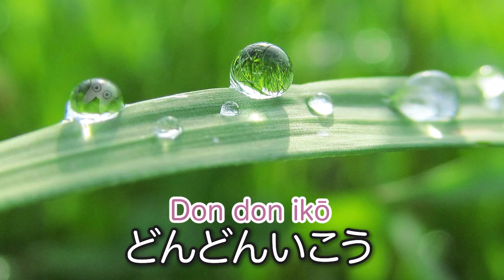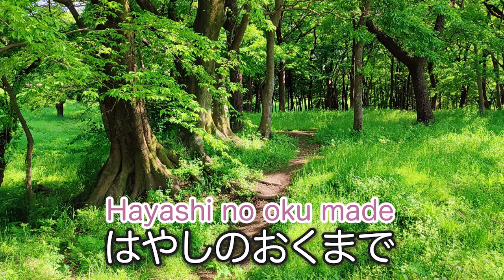さんぽ（となりのトトロ）byひまわり🌻歌詞付き｜Hey Let's Go (Totoro)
ひまわり🌻の歌うジブリソング。歌詞（日本語・ローマ字）付き。
トトロが15匹いるよ❗️歌いながら全部探してみよう❗️　あなたは何トトロみつけた？

「さんぽ」はスタジオジブリ映画「となりのトトロ」のエンディングソングです。

‹さんぽ›
作詞：中川 李枝子　作曲：久石 譲

①あるこう　あるこう　わたしはげんき
　あるくのだいすき　どんどんいこう

　さかみち　トンネル　くさっぱら
　いっぽんばしに　でこぼこ砂利道
　くものすくぐって　くだりみち

②あるこう　あるこう　わたしはげんき

　みつばち　ぶんぶん　はなばたけ
　ひなたにトカゲ　へびはひるね
　ばったがとんで　まがりみち

③あるこう　あるこう　わたしはげんき

　キツネも　タヌキも　でておいで
　たんけんしよう　はやしのおくまで
　ともだちたくさん　うれしいな

うた：ひまわり🌻
音源作成：たくみぃ
アニメーション：ひまわり🌻
イラスト：ひまわり🌻
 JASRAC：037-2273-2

🌟音源の作成協力をいただいた「たくみぃ」さんのチャンネルはこちら

🔻たくみぃさんとひまわりのコラボ作品

童謡唱歌の歌詞の意味、歌唱ポイント、遊びの発展、その曲にまつわるお話など、ひまわり目線で紹介したサイトを運営しています。
▼ひまわり日本のうた/

遊べる学べるうた✏️おすすめ（2024）

　年齢別再生リストあります

🌻🌻＝＝ごあいさつ＝＝🌻🌻

どの世代でも楽しめる日本の歌を、ひまわりの歌声で配信しています。

歌詞の意味や歌の情景を理解できるよう、教育的側面を十分に意識して作成しています。
若き世帯層にも日本の歌の美しさや楽しさを伝え、大人の疲れた心を癒やし、優しい気持ちになれますように。

日本の童謡唱歌は、世界に誇る芸術作品です。
四季の美しさや、当時の時代背景や心情が表現されています。
末永く愛し歌い継いでほしいと思います。

更新日：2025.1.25　サムネ90万回